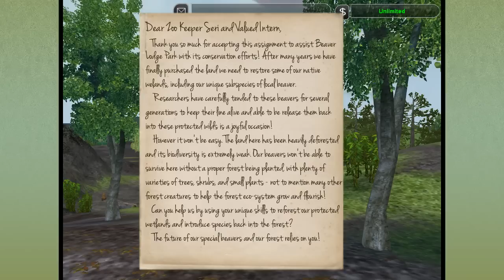Endangered Quest! Beaver Lodge Park! - Episode #1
Intern, here we go! Our hard work with so many creatures in our various zoos has finally been recognized and we've been called on as ecological gurus to travel the world and help various parks and conservation areas with their wildlife management!

First up is a small park in the Northern part of North America that is striving to reforest and repopulate their wetlands with their unique native subspecies of beaver! If they do well enough they may even be able to get special permits to add in predators such as the red fox and gray wolf! Can we help Beaver Lodge Park to meet its goals and grow into a thriving wetlands?!

We dive into a whole new Zoo Tycoon 2 zoo, complete with a masterfully collection of Zoo Tycoon mods put together by the amazing BenZooMaster!

Time to learn about some of the most endangered species on our planet - and if there is anything we can do to help them!

She is also big into spreading her love of the natural world through the entertaining medium of story-telling through video games! Jump on in and see what our amazing, animal-loving, plant-studying community is all about! Hopefully as we go along our adventures you'll be able to learn a little bit more about the planet that we share together! And remember, stay curious! •